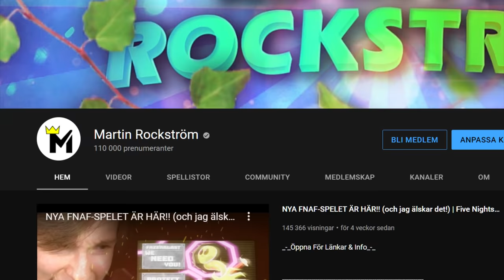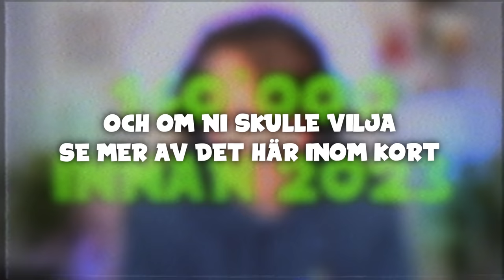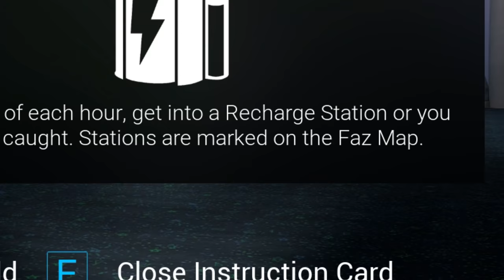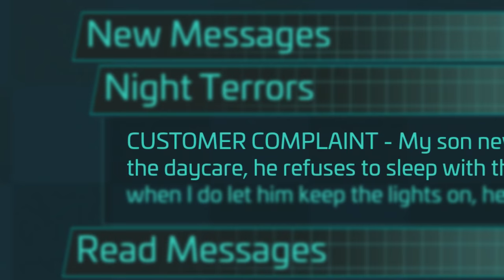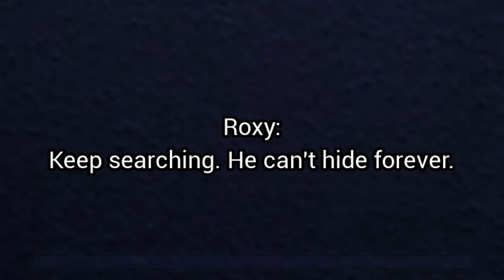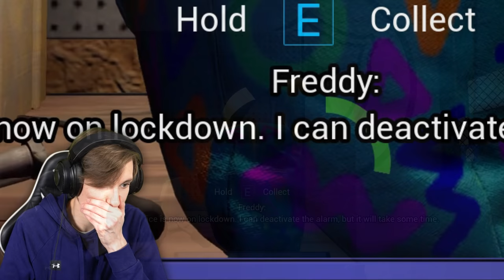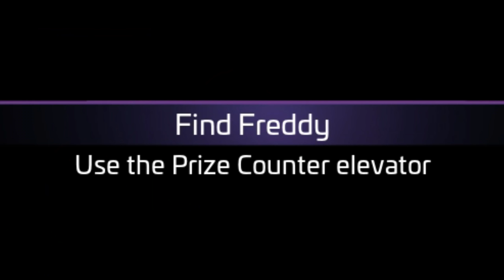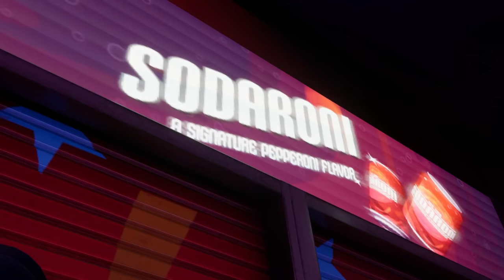NÅGOT ÄR FEL MED FREDDY. (& vem är det där?!) | Five Nights at Freddy's: Security Breach #2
Låt i första introt: Splasher! - Monologue

1:a introt gjort med hjälp av "Pelef A", och "RKMFX". Tack så starkt mycket för hjälpen av mallarna!
Andra introt gjort av "XeroFX", tack så otroligt mycket!

Joseph Bishara (Insidious-soundtracket):

Mina data-specs:
Chassi: ASUS TUF Gaming GT501
Operativsystem: Windows 10 Home (x64)
Nätaggregat: Corsair RM750X 750W v2
Moderkort: ASUS ROG STRIX Z390-E Gaming
RAM: Corsair 32GB (4x8GB) DDR4 3600MHz CL18 Vengeance
Hårddisk 1: 1TB SSD
Hårddisk 2: 4TB HDD
CPU: Intel Core i9 9900K
CPU-kylare: Corsair Hydro H100i RGB Platinum
Grafikkort: ASUS GeForce RTX 2080 Ti 11GB ROG STRIX GAMING OC
Ljudkort: Creative Sound BlasterX AE-5
Min ljud-setup:
Mikrofon: Sennheiser MKH 416
Pre-amp: Focusrite Scarlett 2i2 3rd Gen
Min webbkamera-setup:
Kamerahus: Sony A7 III
Objektiv: Tamron 28-75mm f/2.8
Redigeringsprogram: Vegas Pro 18 Edit
Tjenare! Idag spelar vi lite mer av det nya Five Nights at Freddy's: Security Breach! I denna episoden fortsätter vi utforska Mega Pizzaplexet och försöker rymma därifrån. Hur går det för mig? Se det i denna videon! :)

/Martin Rockström